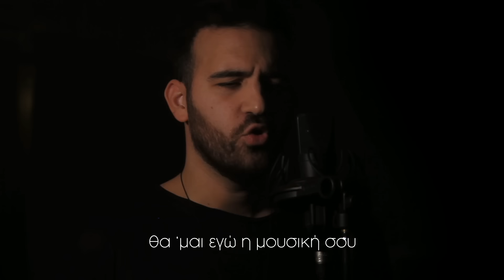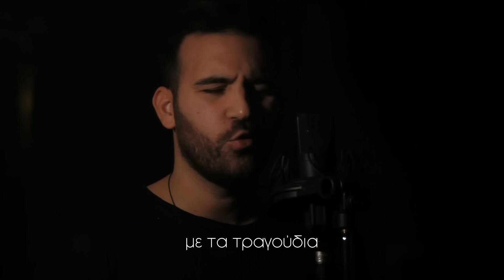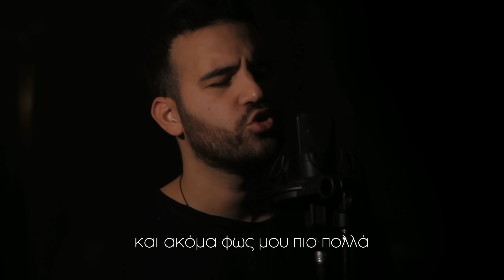Νικηφόρος - Είναι Που Νιώθω... | Official Lyric Video (HD)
▶ Follow Nikiforos

Νικηφόρος - Είναι Που Νιώθω...

Nikiforos - Ine Pou Niotho...

ΣΤΙΧΟΙ
Δίχως δεύτερη σκέψη
σε ερωτεύτηκα
έριξε ο έρωτας βέλη
και τα δέχτηκα

Δε φοβήθηκα
αρνήθηκα στη μάχη να αμυνθώ
έτσι σε δέχτηκα και αφέθηκα
μαζί σου στο κενό

μόνο να νιώθω

Αν ονειρεύεσαι τρελά ταξίδια
θα τα κάνω μαζί σου
άμα σου φαίνονται τα πάντα ίδια
θα τα αλλάξω εγώ

Αν ερωτεύεσαι με τα τραγούδια
θα ‘μαι εγώ η μουσική σου
κι αν θέλεις ένα αστέρι
ευχή να κάνεις
θα στο φέρω εδώ

Θέλω τα πάντα να σου χαρίσω
και ακόμα φως μου πιο πολλά
κι αν με ρωτήσεις γιατί το κάνω
θα σου απαντήσω απλά

είναι που νιώθω…

Γράφω πάνω στην άμμο
και στα σύννεφα
πόσο βαθιά σ’ αγαπάω
δίχως σύνορα

Τα φεγγάρια σου
το γέλιο σου, τον τρόπο που κοιτάς
αχ και να ‘ξερα να μέτραγα
το πόσο μ' αγαπάς
πόσο σε θέλω

είναι που νιώθω…

CREDITS:
Σκηνοθεσία: Airth Steven
Ενορχήστρωση και Programming: Χρήστος Σαντικάι

Πιάνο: Γιώργος Μαραγκός
Ηλεκτρική & Ακουστική κιθάρα: Κώστας Χατζόπουλος
Πλήκτρα: Κωνσταντίνος Αβραμόπουλος
Βιολί: Κώστας Χατζόπουλος
Μπάσο: Γιάννης Γρηγορίου

Οι ηχογραφήσεις έγιναν στο RiverSide Studio από τον Απόστολο Μπούρα

Η μίξη και το mastering έγιναν
στο Track Factory Music Productions από τον Παναγιώτη Μπρακούλια